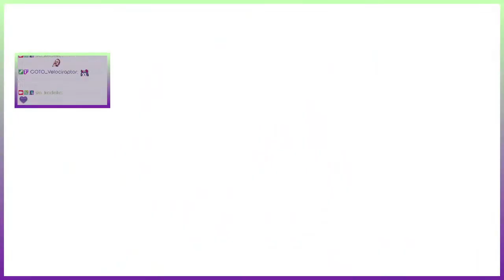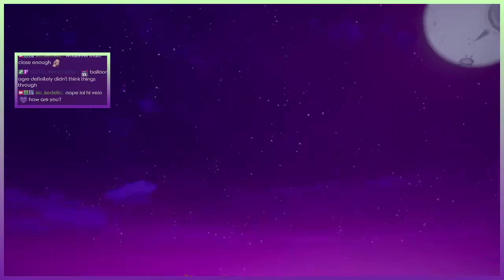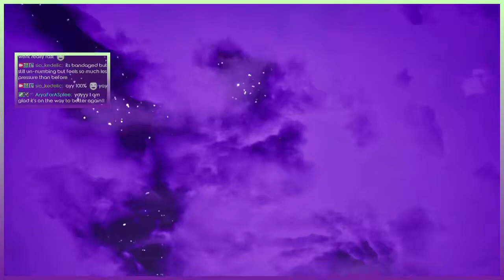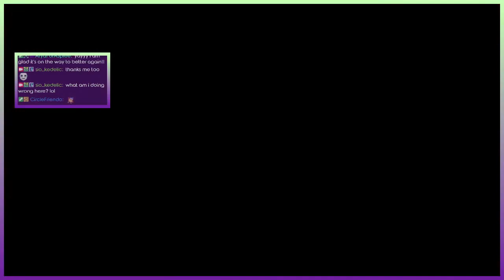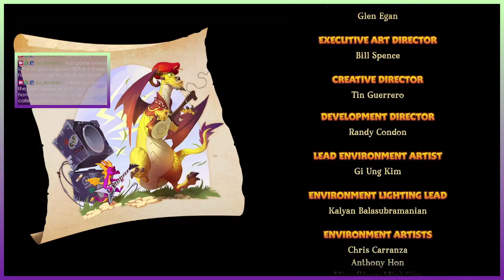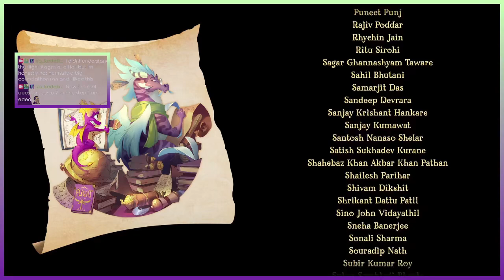Let's Play Spyro 1! World 5 Finale!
I've never played Spyro before this series, so let's buckle down and check out the remake of the classic PS1 platforming trilogy :)